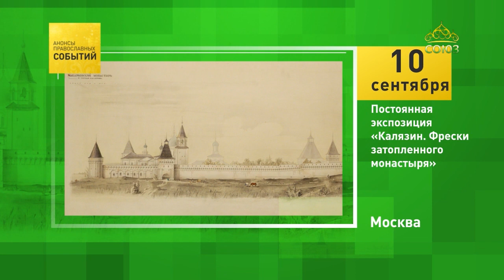Москва. Экспозиция «Калязин. Фрески затопленного монастыря»